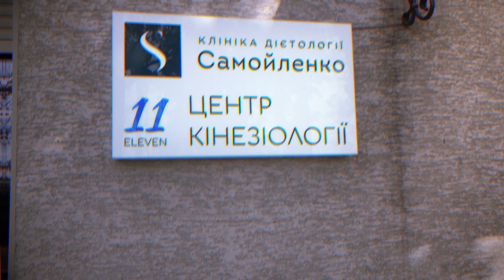5 советов тем, кто решил сесть на диету. Наталья Самойленко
Советы от Натальи:
- Определиться с выбором специалиста (выбирайте врача)
- Обязательно сдайте анализы (перед диетой надо понимать - как работает ваш организм) маркеры по белковому и жировому обмену и гормоны, которые регулируют этот процесс. Без этого не возможно выбрать стратегию питания
- Обязательно проходить чек-ап у врачей на регулярной основе
- Диета всегда про "длительную" историю. Задача диетолог выбрать стратегию, которой можно придерживаться очень длительный период
- не ставьте экспериментов на своем здоровье